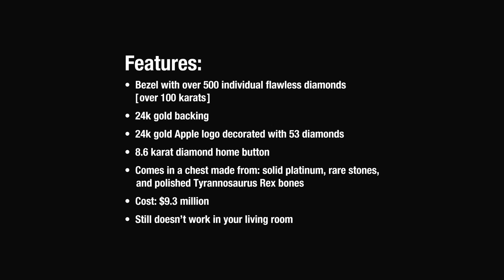[adult swim] Opulent Hughes iPhone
Artist: Unknown - Electronica
Album: None
Song: None